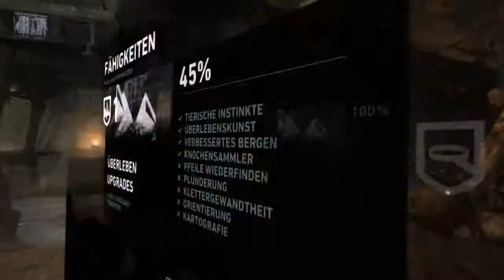Let's Play Tomb Raider (2013) [Part 18/ HD/ german] - Die Kammer des Gerichts